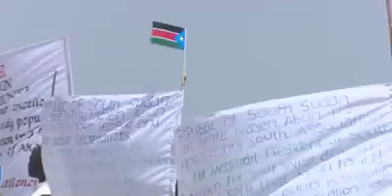ARCHIVES: PRESIDENT KIIR ARRIVING DEFUNCT TWIC STATE 2019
This is the last journey by president KIIR by road.